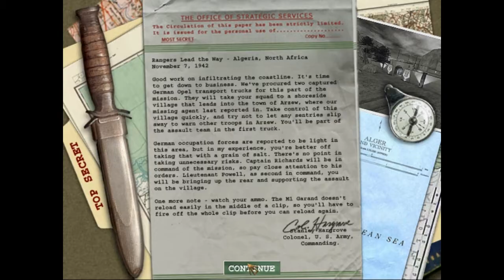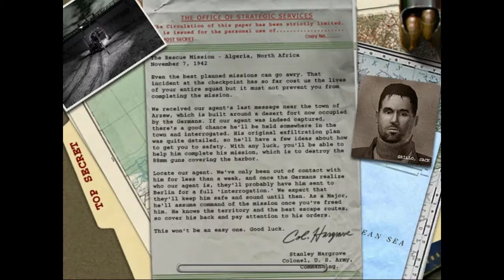Medal Of Honor Allied Assault- Invadindo o Reich